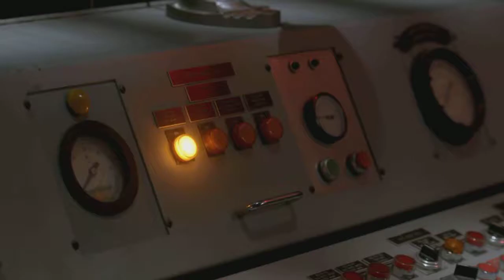Падение ангелов/Концовка 8 сезона | Supernatural 8x23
Падение ангелов так красиво выглядит()